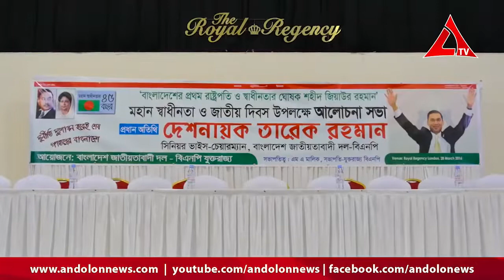প্রয়াত মেয়র সাদেক হোসেন খোকার বক্তৃতা । মহান স্বাধীনতা দিবস উপলক্ষ্যে আলোচনা সভা । ২৯ মার্চ ২০১৬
মহান স্বাধীনতা দিবস উপলক্ষে যুক্তরাজ্য বিএনপি আয়োজিত আলোচনা সভায় অবিভক্ত ঢাকার সর্বশেষ নির্বাচিত মেয়র, সাবেক মন্ত্রী, সাবেক এমপি বীর মুক্তিযোদ্ধা সাদেক হোসেন খোকার বক্তৃতা।
প্রধান অতিথি: বিএনপির ভাপ্রাপ্ত চেয়ারম্যান তারেক রহমান।
স্থান: লন্ডন, যুক্তরাজ্য।
তারিখ: ২৯সে মার্চ ২০১৬